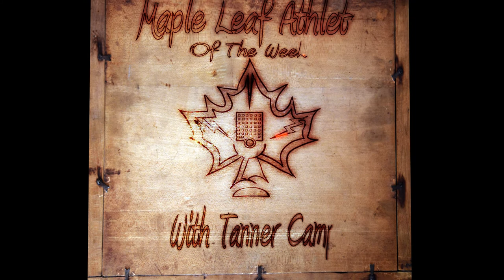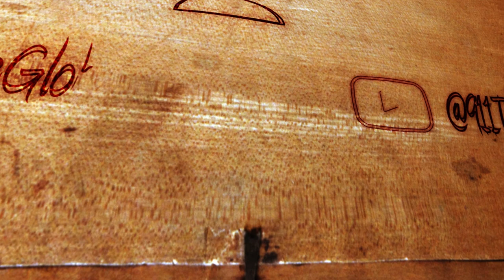Maple Leaf Athlete of the Week: Alhassan Barrie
Tanner Camp is back in studio with this week's Maple Leaf Athlete of the Week.